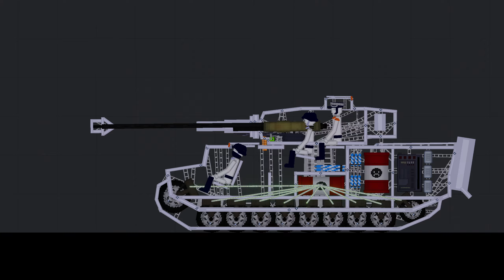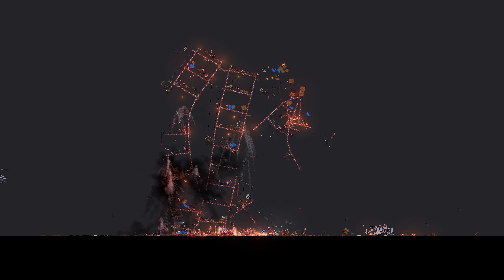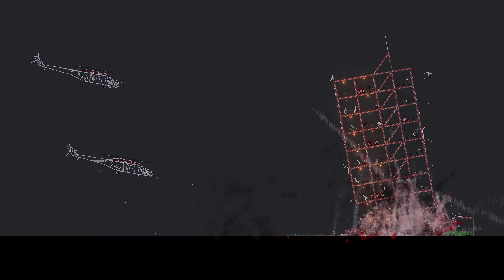Epic Destruction of Buildings in People Playground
👋Hello everyone! New video for you - Epic Destruction of Buildings in People Playground.What was your favorite moment?
Processor: AMD Ryzen 9 5950X
Motherboard: Gigabyte X570 AORUS MASTER
GPU: MSI GeForce RTX 3080 Ti SUPRIM
RAM: 64GB DDR4